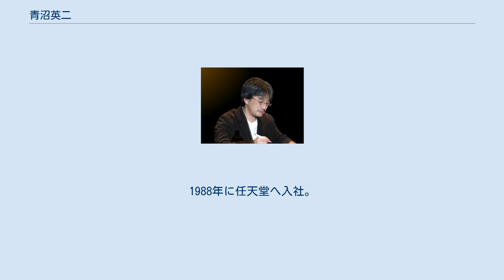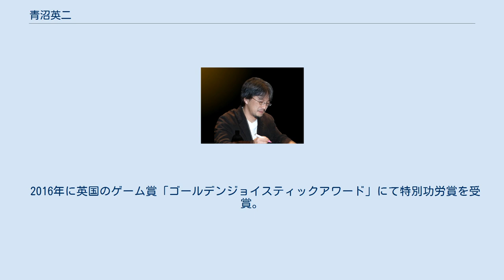青沼英二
青沼 英二（あおぬま えいじ、1963年3月16日 - ）は任天堂のゲームクリエイター。
同社のコンピュータゲーム『ゼルダの伝説』シリーズ総合プロデューサー。
長野県出身、血液型はA型。
愛称は「ひげのおじさん」。
 東京芸術大学美術学部デザイン学科修士卒。
1988年に任天堂へ入社。
 大学在学中には、モーターとクランクの仕掛けによって楽器演奏の仕草をするオートマタ（からくり人形）を制作、その後大学院へ進学し制作活動を続ける。
就職を間近に控えた時期に自身の作品の展示会を開いた際、たまたま会場を訪れていたゲーム会社の関係者と出会い、これをきっかけにゲーム業界に興味を持つ。
その後、同大学の卒業生で当時任天堂に在籍していた小田部羊一の紹介により任天堂の面接を受ける。
この時の面接官の一人が、後にゼルダの伝説シリーズを共に制作することになる宮本茂であった。
 任天堂入社後の1990年代には『マリオオープンゴルフ』や『ジョイメカファイト』の開発に携わり、『マーヴェラス 〜もうひとつの宝島〜』で初のディレクション業を行う。
『マーヴェラス』を作った後に外部会社との開発が多かった青沼は宮本茂に任天堂社内で開発をしたいと頼み込み、『ゼルダの伝説 時のオカリナ』の開発に参加。
『ゼルダの伝説 4つの剣+』より宮本茂から総合プロデューサーを引き継ぐ。
 2016年に英国のゲーム賞「ゴールデンジョイスティックアワード」にて特別功労賞を受賞。
 任天堂社内の吹奏楽部「The Wind Wakers」の部長でもある。
楽器はパーカッション。